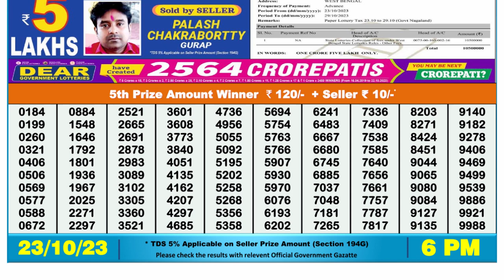Nagaland Lottery Sambad Live 6pm 23.10.23